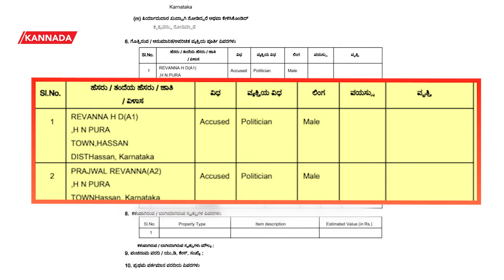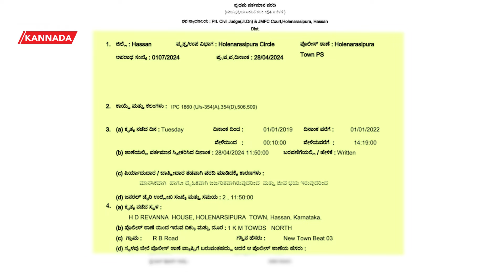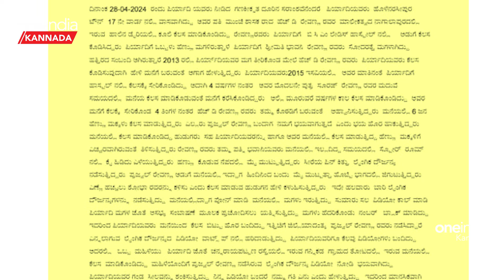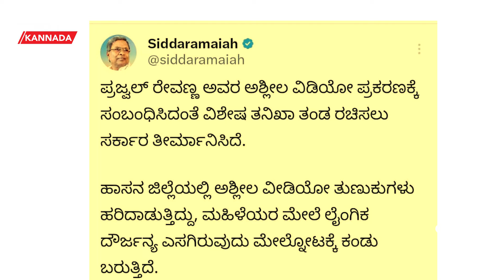Prajwal Revanna ವಿರುದ್ಧ ದಾಖಲಾದ ಸೆಕ್ಷನ್‌ಗಳು ಏನು ಹೇಳುತ್ತೆ?ಎಷ್ಟು ವರ್ಷ ಜೈಲು? | Sex Scandal Heat | HDD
ಸಂಸದ ಪ್ರಜ್ವಲ್‌ ರೇವಣ್ಣ ವಿರುದ್ಧ ಮಹಿಳೆಯೊಬ್ಬರು ನೀಡಿದ ದೂರಿನ ಅನ್ವಯ ಹೊಳೆನರಸೀಪುರ ಟೌನ್ ಪೊಲೀಸ್ ಠಾಣೆಯಲ್ಲಿ ಎಫ್‌ಐಆರ್‌ ದಾಖಲಾಗಿದೆ. ಐಪಿಸಿ ಸೆಕ್ಷನ್ 354A, 354D, 506, 509 ಅಡಿ ಕೇಸ್‌ ದಾಖಲಾಗಿದ್ದು, ಆರೋಪ ಸಾಬೀತಾದರೆ ಏನೆಲ್ಲಾ ಶಿಕ್ಷೆ ಆಗುತ್ತದೆ ಎಂಬ ಚರ್ಚೆಗಳು ನಡೆಯುತ್ತಿವೆ.